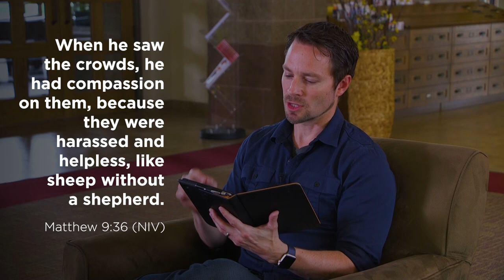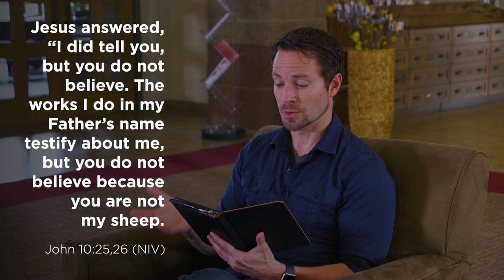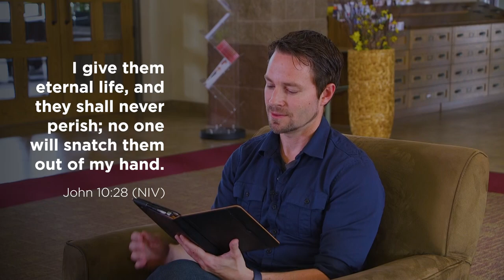Overcoming Vulnerability, Compilation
Watch the entire devotional series from this week as Pastor Jeremy helps us overcome our vulnerabilities, reminding us that no matter what we feel, we will be OK.